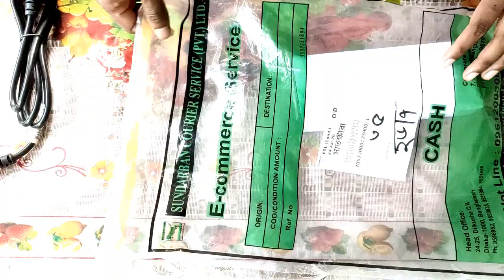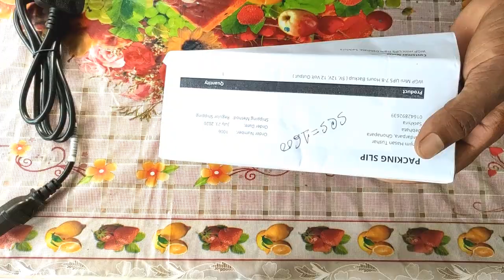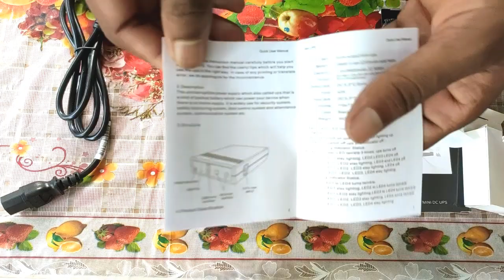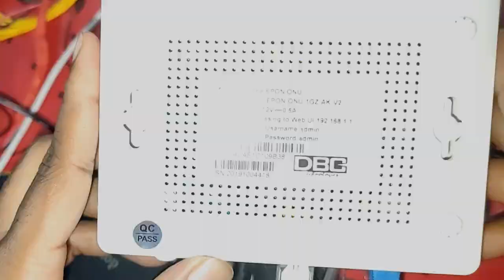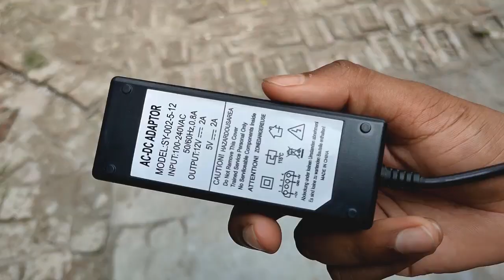WGP Mini UPS(💥DC 5V-12V-12V) Unboxing & Review Bangla | বিদ্যুৎ ছাড়াই চলবে ONU এবং Router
👌 About the Content:
This is a mini dc ups which is used to run router and onu when there will electricity problem or load-shedding. During load-shedding we can't access internet of broadband connection because our router and onu stop working causes of load-shedding. So this is the WGP (which means wonderful green power) mini dc UPS which is able to give three outputs and take power as input DC 12 volt. The WGP mini ups has two other variants they are 5 volt - 12 volt - 12 volt and 5 volt - 9 volt - 12 volt.

E-Commmerce site 👉 UNYSHOP

😀 WGP Mini UPS DC একটি ব্যাকআপ ডিভাইস যেটা দিয়ে বিদ্যুৎ চলে যাওয়ার পরেও নিরবিচ্ছিন্ন ভাবে ইন্টারনেট এক্সেস করা যায় শুধুমাত্র আপনার রাউটার ও অনু কে সচল রাখার জন্য। এই ইউপিএস টির বিশেষত্ব হলো এটা আপনি পাওয়ারব্যাঙ্ক হিসাবেও আপনার ফোন চার্জ করতে পারবেন আর এটি খুবই কমপ্যাকড সাইজের। ইউনিশপে এটার প্রাইস ⚖ ১৬০০ টাকা।

👌 Product Specification:
     Type                           👉         multi output mini ups
     Battery Life               👉         500 times/cycle
     Input                           👉        12V 2A
     Output                        👉        5V 1A, 9V 1A, 12V 1A
     Working temperature👉   -20°C~65°C
     Weight                         👉       ≤248g
     UPS IN jack                👉     5.5*2.1mm, OUT:5V USB
     DC cable                     👉     5.5*2.5mm
     Certification               👉    RoHS,CE,PSE,FCC

আমাদের চ্যানেলের অন্য ভিডিওগুলো দেখতে চাইলে নিচের লিংক গুলো দেখতে পারেন।

👍For any queries contract with me -